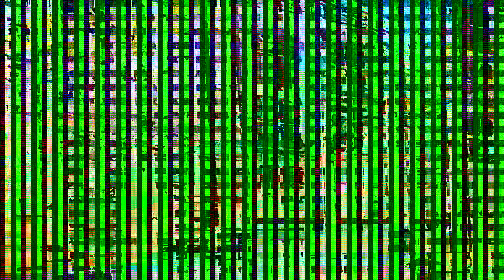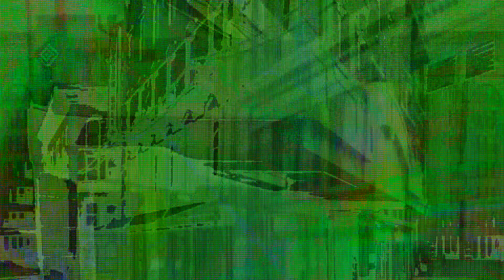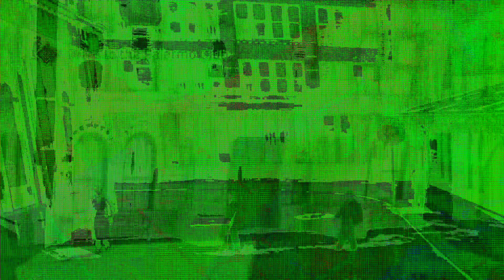HOW TO Escape COPS AFTER ROBBING THE BANK EASY Mafia: Definitive Edition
How to escape. The cops after robbing the bank.Moonlighting level. Mafia Definitive edition

OW TO Escape COPS AFTER ROBBING THE BANK EASY Mafia: Definitive Edition